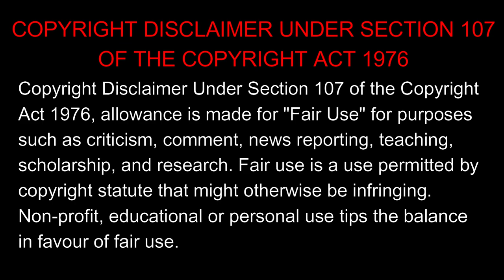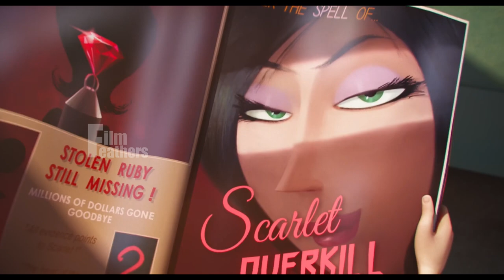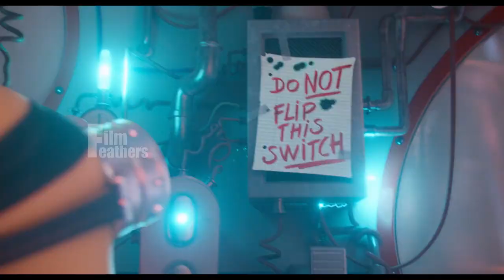மினியன்ஸ் குருவை சந்திப்பதற்கு முன்பு | Film Feathers | Movie Story & Review in Tamil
Action Movies
Fantasy Movies
Adventure Movies
Biopic Movies
Musical-Dance Movies
Comedy Movies
Romance Movies
Crime/Gangster Movies
Science-Fiction (and Superheroes) Movies
Cult Movies
Sports Movies
Disaster Movies
Suspense-Thriller Movies
Drama (and Melodramas) Movies
War Movies
Epic-Historical-Period Movies
Western Movies